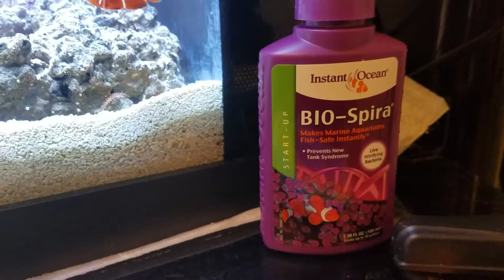Project Pico - Fluval Spec 3 - Day 3 - API Marine Water test a day after Bio-Spira cycle start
Fluval Spec III 3 2.6 Gal Pico Saltwater Aquarium with live rock - Carib Sea live sand - Imagitarium Pacific Ocean Water - Filmed with Samsung Galaxy S7 Edge - API Saltwater test 24 hours after Bio Spira added